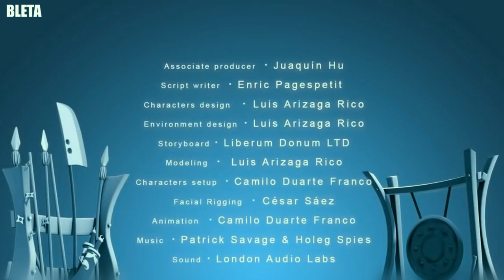Numbers (Kids Song) │bleta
numbers for kids song, Numrat Shqip, kenge per femije, education, bleta